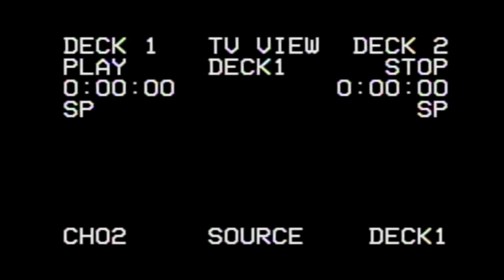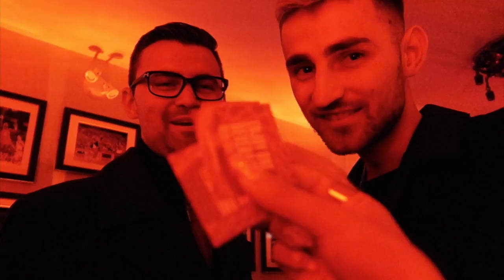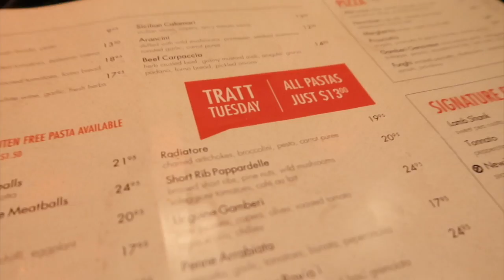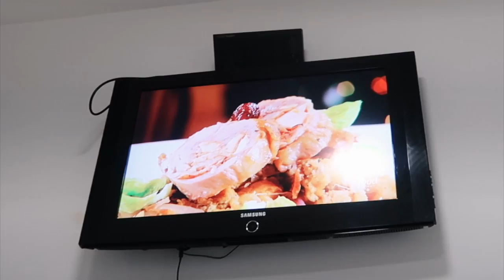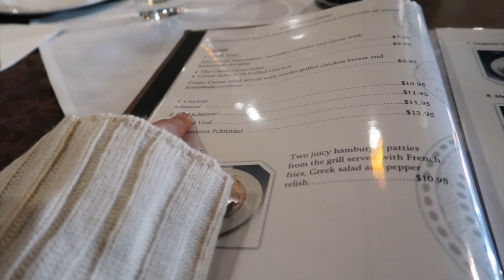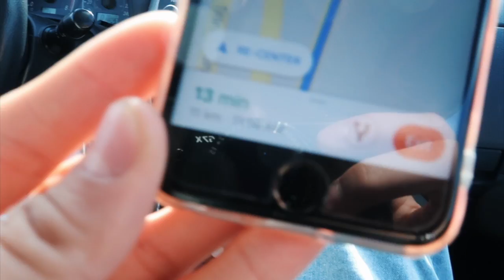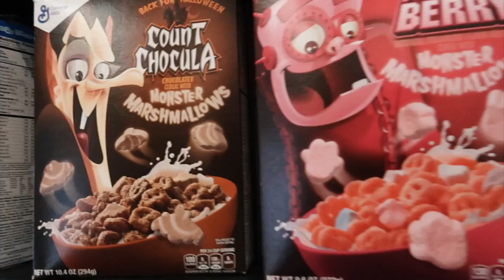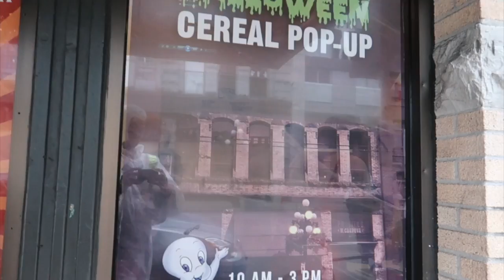THIS MONTH WAS INSANE 😵| OCTOBER VLOG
All Work, All Play ↴

Hello! It has been a hot ass minute since a monthly vlog huh? The last one I did was in July, when we got X, but I guess I was also in Japan in Sept so that makes sense why I didn't vlog. But anyways - I vlogged a lot in October, or at least I tried to. But October was IN$ANE. Every day I had either an event, pop up, film, edit, upload, shoot, etc. Even though it was so crazy it was also super fun. I am so grateful I get to do what I love every single day cause every single day I learn something new about my work or myself.

Things that weren't documented in this vlog: me actually editing and filming my other videos, thrifting and overall shopping (cause I did a lot of it oops), mornings with X, dinners with Dejan's parents, fighting over some dumb shit, collaborative photoshoots, and occasionally waking up with anxiety.

I am doing my best to post more regularly but I found that being hard on myself when I am not on time is counterintuitive. I hope this vlog helps to understand where I've been at and what I've been up to for the last month or so. If this update wasn't enough for you, I'd suggest following me on IG for more real time updates and spontaneous content :) Anyways, I hope this message finds you well and that you yourself are doing well. I miss you guys when I am away for too long so if you'd like - feel free to let me know how you are doing below and I will definitely read everything and do my best to respond. As always, I love you and stay sunny xxN

☆ MY CEREAL BUSINESS! ☆

☆ SHOP + CODES ☆
+ YAS BITCH, YOU DESERVE A VACAY! $35 OFF AIRBNB
+ MY CAMERA, GEAR, LIGHTS, 'NINA' NECKLACE, ETC.

☆ FAQ ☆
Age: 23
Ethnicity: Vietnamese American Canadian
Location: Vancouver, Canada + San Francisco, US
Camera: Canon G7x + Canon T5i
Software: Final Cut Pro X
All videos are filmed and edited by me unless stated.